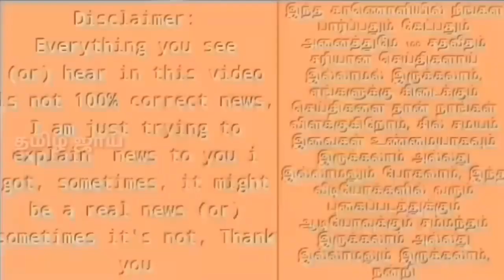முக்கிய நட்சத்திர வீரர் விலகல் | CSK - வின் பரம எதிரிக்கு விழுந்த மரண அடி | தொடரும் IPL சூனியம்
Pat Cummins replace whom?
Pat Cummins not played Mumbai Indians,
Pat Cummins mi team